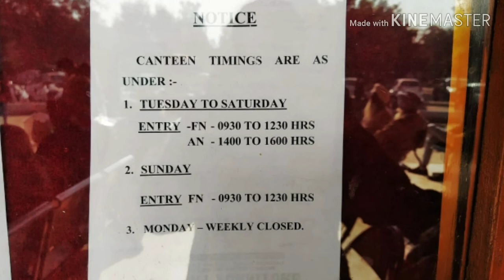Rupnagar new CSD canteen timing/ Ropar new CSD canteen timing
Rupnagar new CSD canteen timing
Ropar new CSD canteen timing